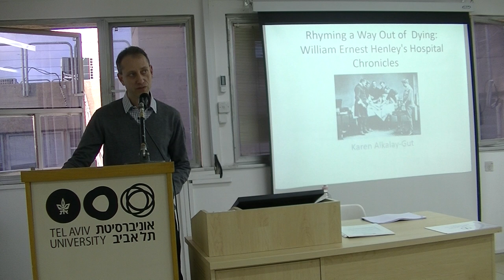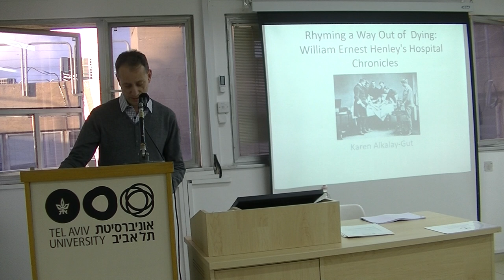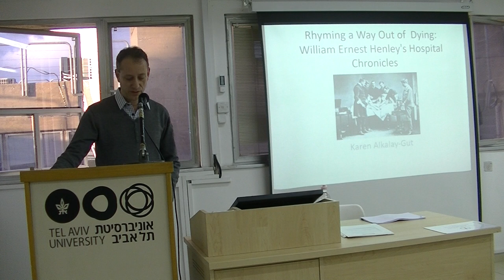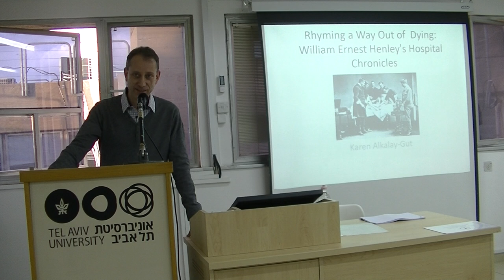The Annual Award Ceremony and Lecture In Memory of Talma Yzraely 2019- part 1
Rhyming a Way Out of Dying: William Ernest Henley’s Hospital Chronicles” - Prof. Karen Alkalay-Gut, An award-winning poet and scholar,Tel Aviv Univercity